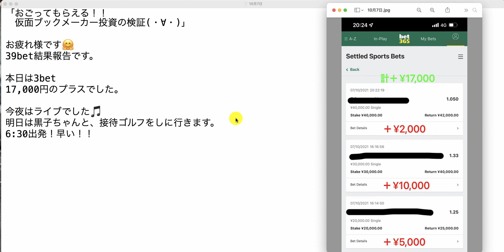【検証】第1454回目：ブックメーカー投資で1日17,000円ゲット！